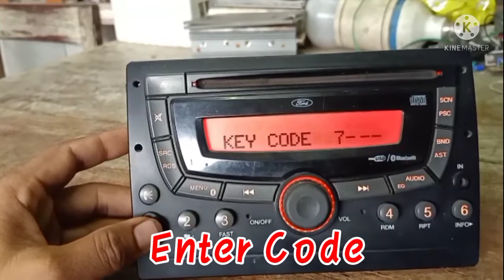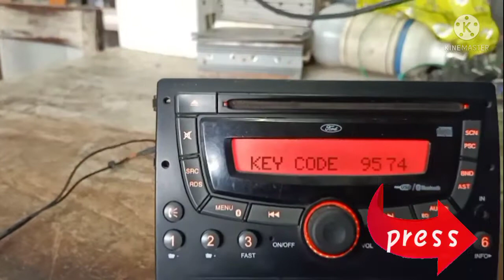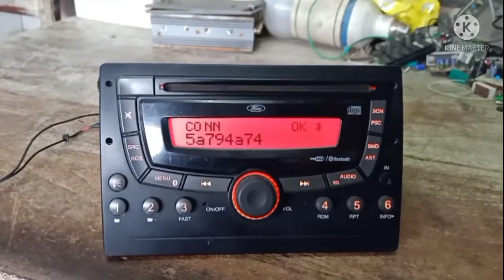Ford Figo music system key code फोर्ड फिगो कार स्टीरियो का लॉक कैसे खोलें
FORD Car Stereo Lock code key
Ford Figo car stereo repair
फोर्ड फिगो कार का स्टीरियो रिपेयर कैसे करें
फोर्ड फिगो कार स्टीरियो का लॉक कैसे खोलें